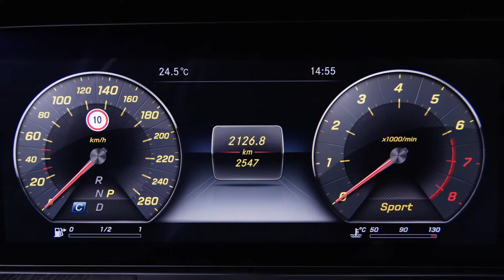Het interieur van de nieuwe Mercedes-Benz E-Klasse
Mercedes-Benz onthult volgende maand op de autoshow van Detroit de nieuwe E-Klasse. Nu al opent het merk de portieren en mogen we een kijkje binnenin nemen. Het dashboard van de E-Klasse toont veel overeenkomsten met dat van de S- en C-Klasse en dat is alleen maar goed nieuws.